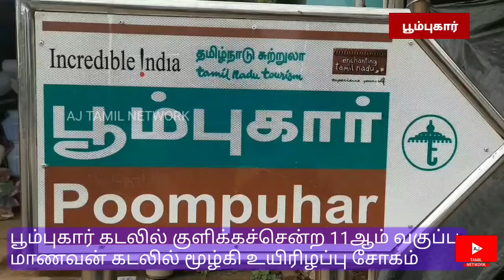கடலில் குளிக்கச்சென்ற 11ஆம் வகுப்பு மாணவன் கடலில் மூழ்கி உயிரிழந்து சோகம்